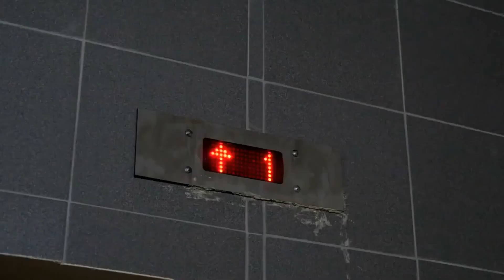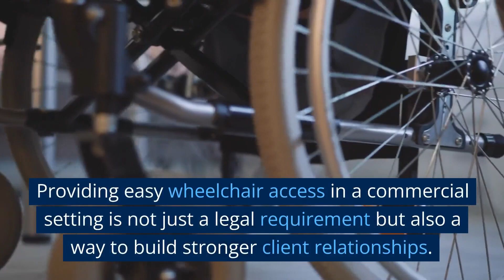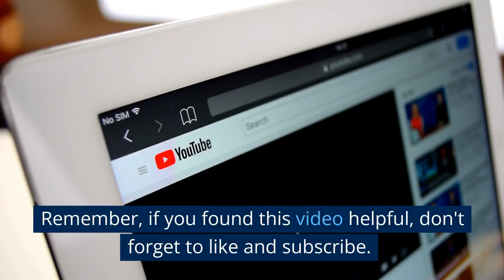Commercial Wheelchair Lifts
In this video, we're diving into the world of commercial wheelchair lifts, exploring their benefits, applications, and installation.

Commercial wheelchair lifts are vital tools for enhancing accessibility in public spaces.
These lifts are designed to assist wheelchair users in moving between different levels with ease.
Understanding how a wheelchair lift works can provide clarity on its efficiency.
At its core, a wheelchair lift is a motorised platform that moves vertically or along an incline.
Commercial platform lifts offer a wide range of benefits, including both internal and external use.
These lifts are highly flexible and can be adjusted to suit specific user needs.
Commercial platform lifts can service various floors, from one to multiple levels.
The installation process usually involves creating a lift shaft or installing guide rails.
Professional input is essential to ensure safety and proper functioning of these lifts.
Commercial wheelchair lifts are also beneficial for outdoor applications.
These lifts can provide access to elevated entrances or outdoor facilities.
Designed to withstand the weather, they enhance outdoor inclusivity for wheelchair users.
Stairs can pose significant challenges for wheelchair users.
By installing a wheelchair lift, stairs transform from a barrier to an accessible route.
Care homes are one of the key environments where commercial wheelchair lifts can make a profound difference.
These lifts improve the quality of life for residents by providing safe and comfortable access between floors.
Providing easy wheelchair access in a commercial setting is not just a legal requirement but also a way to build stronger client relationships.
Commercial wheelchair lifts demonstrate a business's commitment to accessibility.
By installing these lifts, businesses show they value all their customers, regardless of mobility status.